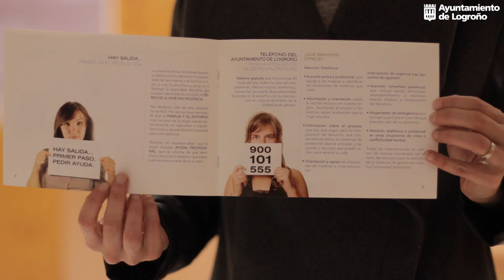Campaña 'Libérate' del Ayuntamiento de Logroño (1)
Campaña informativa puesta en marcha por el Ayuntamiento de Logroño con motivo del Día Internacional para la eliminación de la violencia contra la Mujer.